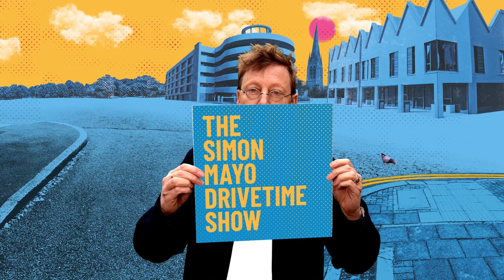Penny for the Fish (Simon Mayo's Confessions)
Please don't feed the fish! 🐟🪙

Simon Mayo's Confessions, Weekdays 5:45pm on Greatest Hits Radio